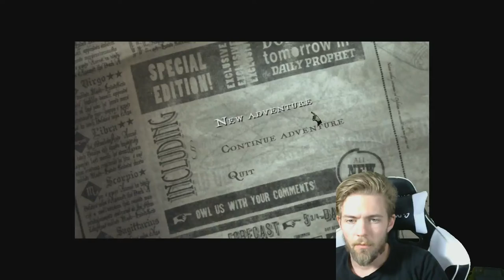Harry Potter and The Order of the Phoenix | Episode 7